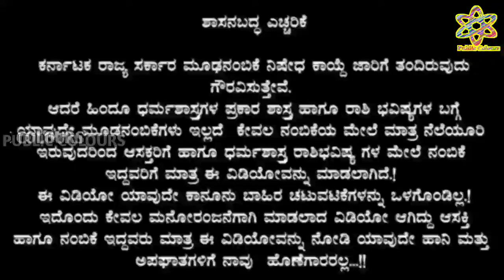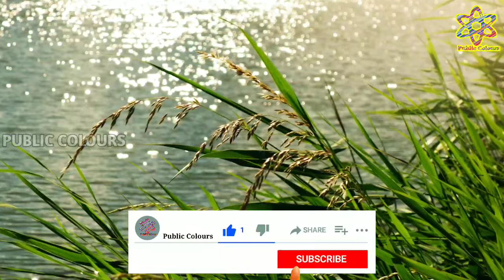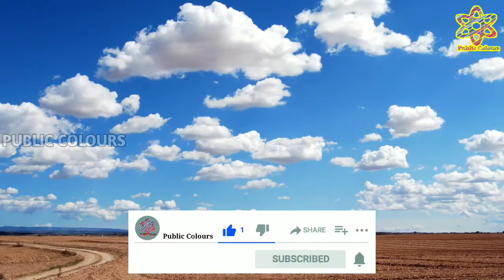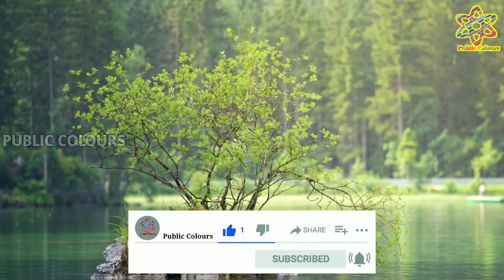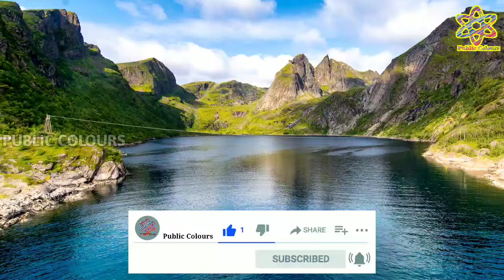ಶುಕ್ರವಾರದ ದಿನ ಭವಿಷ್ಯ 24 September 2021 Daily Horoscope | Rashi Bhavishya|Today Astrology in Kannada